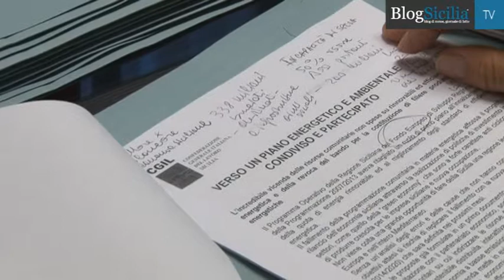Piano energetico, l'allarme della Cgil: ''Invertire la rotta sui fondi europei''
I limiti della regione nella capacità di spesa dei Fondi europei vengono tutti a galla nel settore dell'energia, che a causa delle continue rimodulazioni ha di fatto perso il 50% delle risorse a disposizione facendo venire meno il contributo della regione allo sviluppo di questo importante ambito.
Servizio di Davide Di Giorgi
Riprese di Marta Ruggiero
Montaggio di Simona Cardella